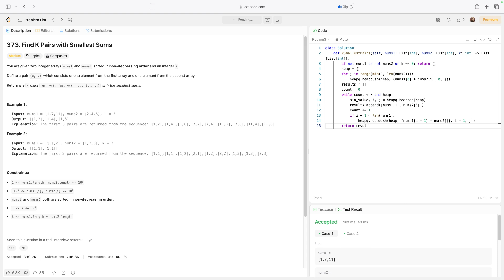No Sound Leetcode 373: Find K Pairs with Smallest Sums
Here is a video of me solving LeetCode problem 373, titled as Find K Pairs with Smallest Sums

Title: No Sound Leetcode 373: Find K Pairs with Smallest Sums